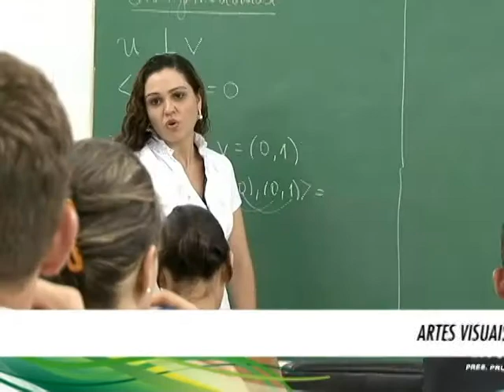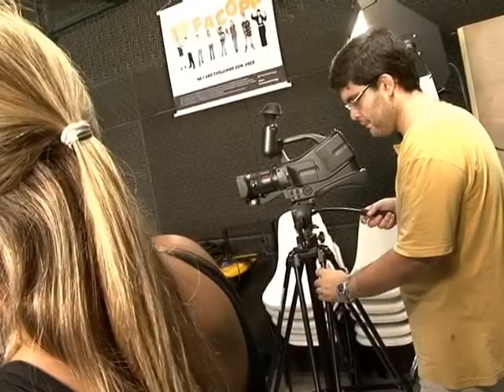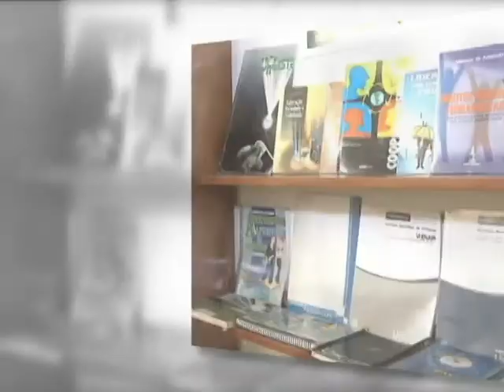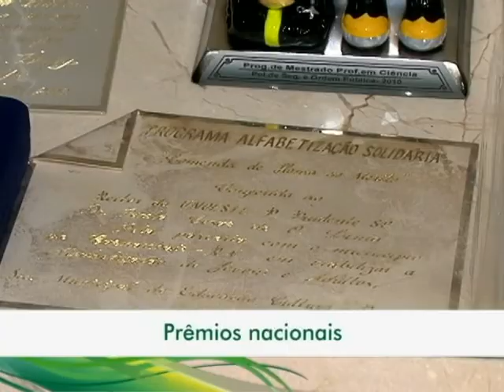Unoeste – institucional (2012)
Vídeo institucional da Universidade do Oeste Paulista (Unoeste). Atividade que exerci: roteirização.